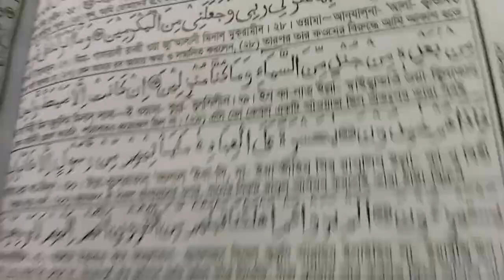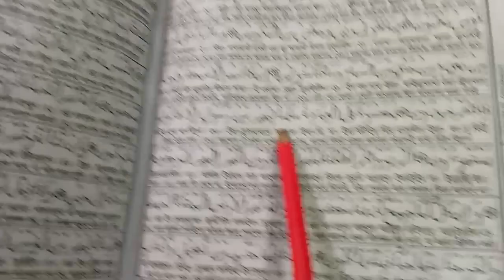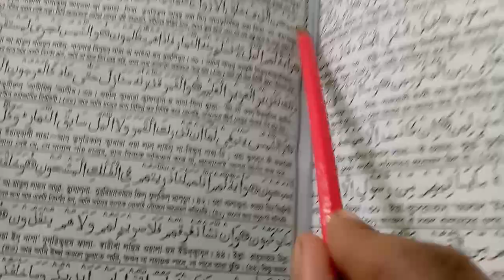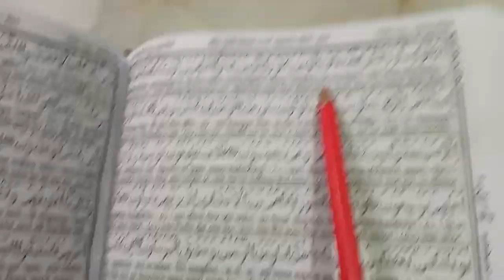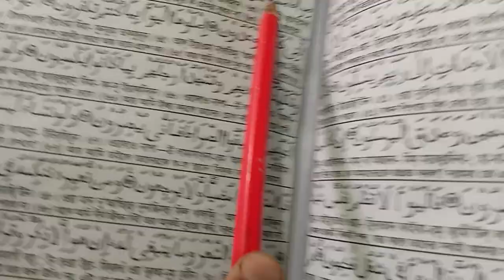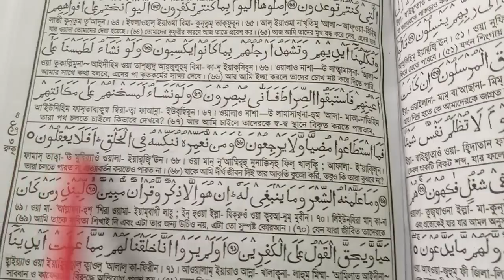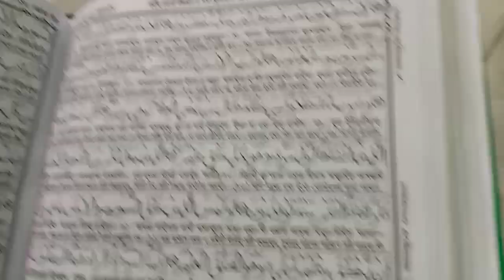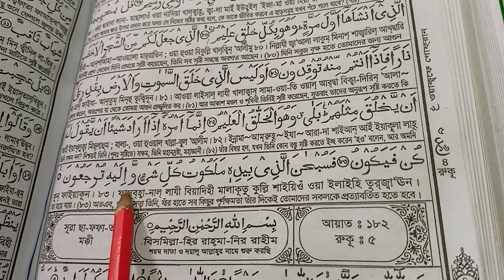মধুর সুরে কোরআন তেলাওয়াত শুনেন মন খারাপ থাকলে মনে শান্তি আসবে একবার হলেও শুনেন